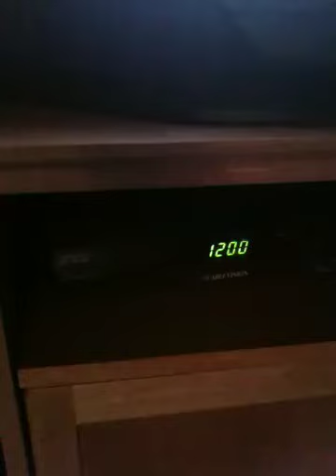2010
getting old...